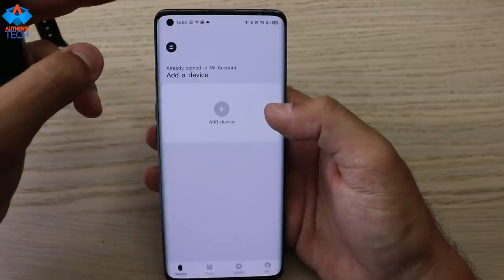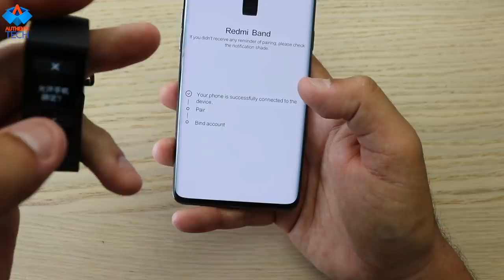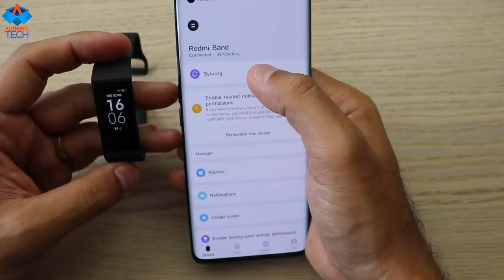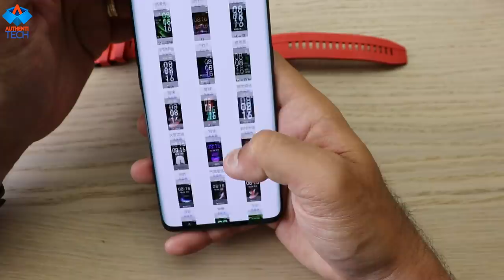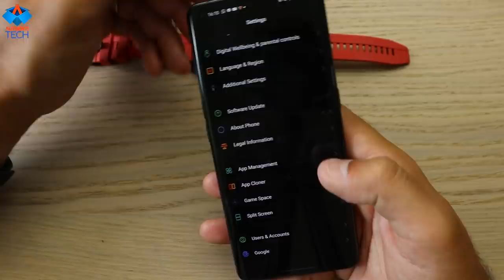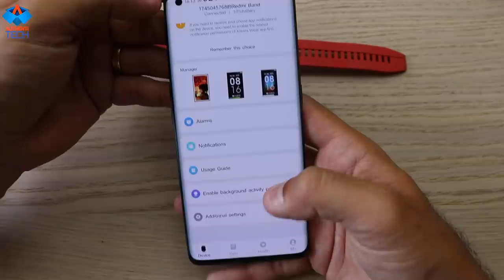XIAOMI REDMI BAND - NÃO COMPRE ANTES DE ASSISTIR ESSE VÍDEO!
⚡ XIAOMI REDMI BAND MESMA LOJA ONDE COMPREI A MINHA

⚡ XIAOMI MI BAND 4 MENOR PREÇO PARA IMPORTAR DA CHINA

⚡ XIAOMI AMAZFIT GTS COM O MENOR VALOR PARA IMPORTAR DA CHINA